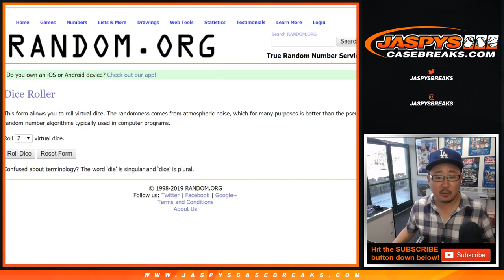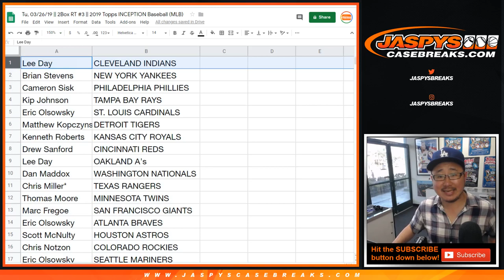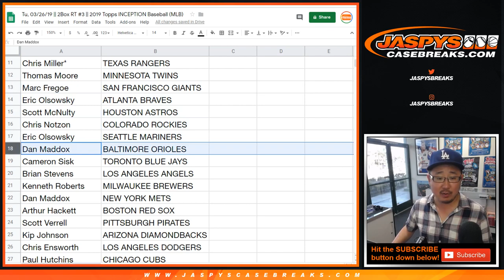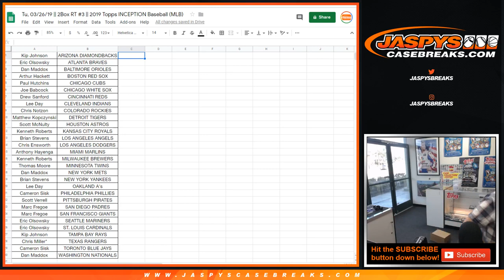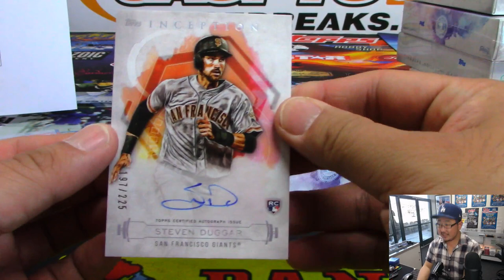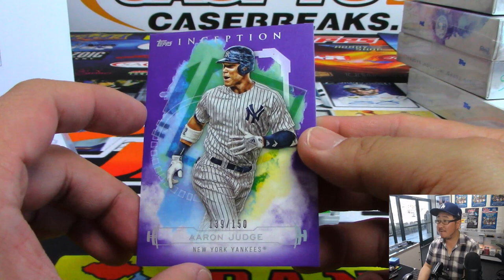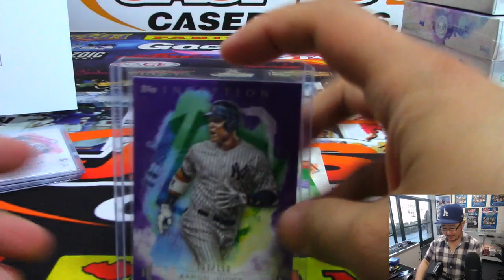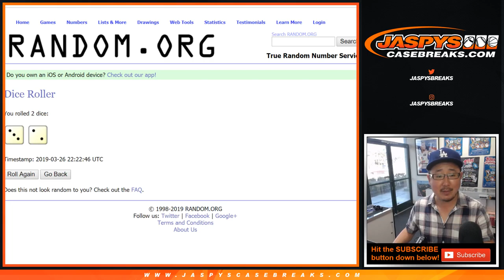Tu, 03/26/19 || 2Box RT #3 || 2019 Topps INCEPTION Baseball (MLB)